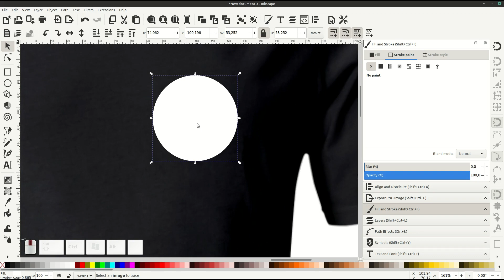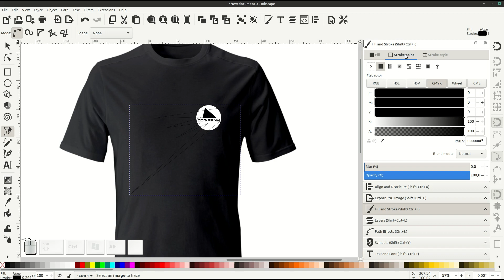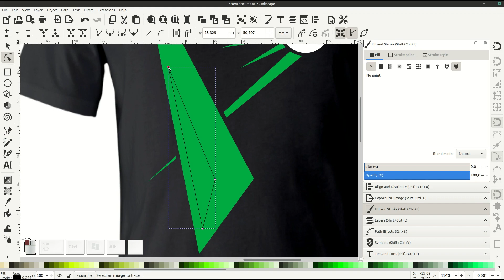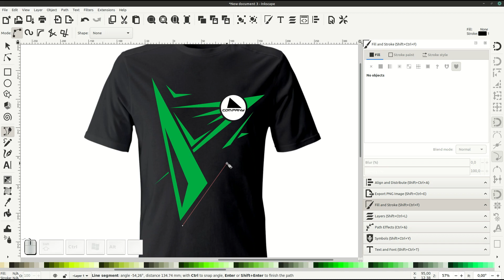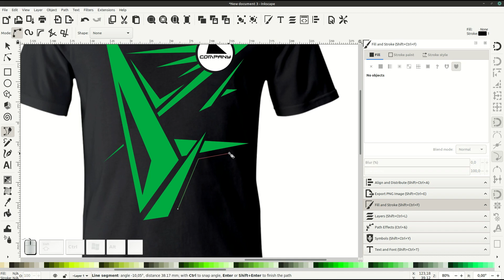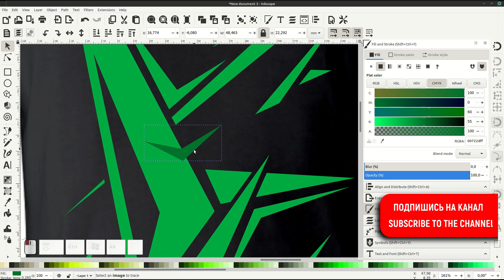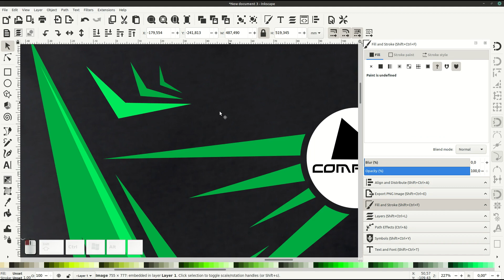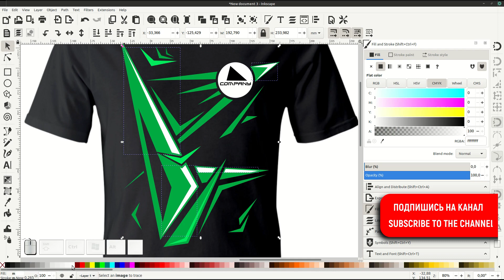Speed Art Inkscape 1.0: Modern Design T-Short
In this Speed Art we create a stylish design for a t-shirt in the Inskape 1.0 vector editor. The work took 15 minutes time.

В данном Speed Art создадим современный стильный дизайн для футболки в векторном редакторе Inskape 1.0.  Работа заняла 15 минут.